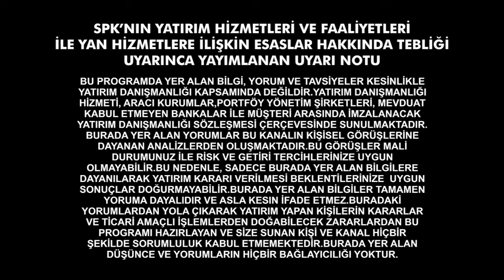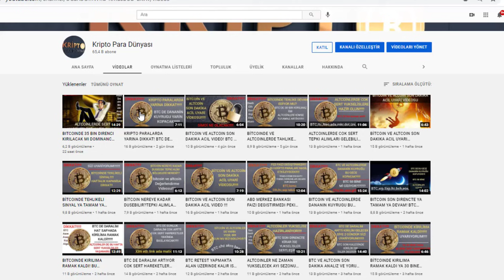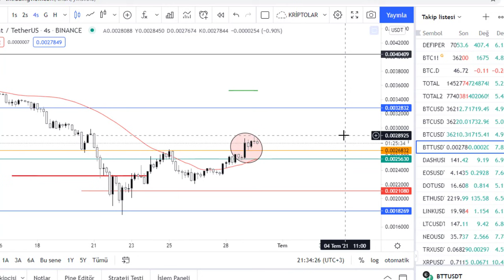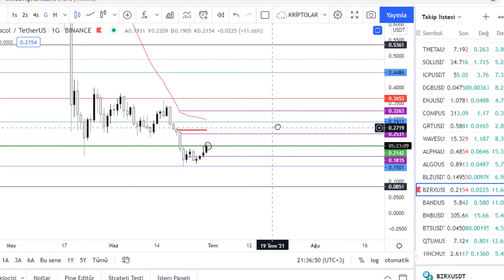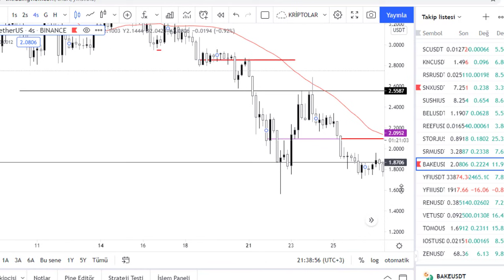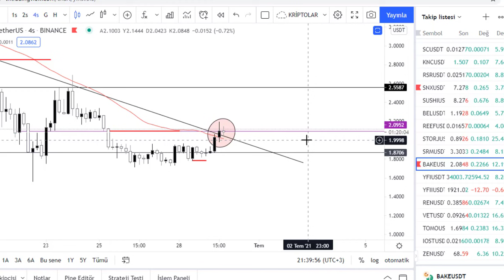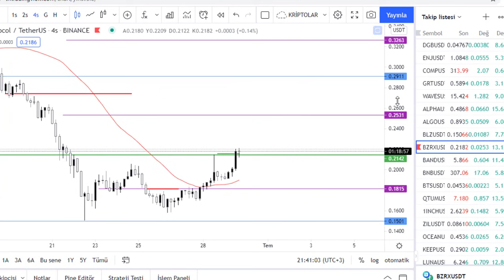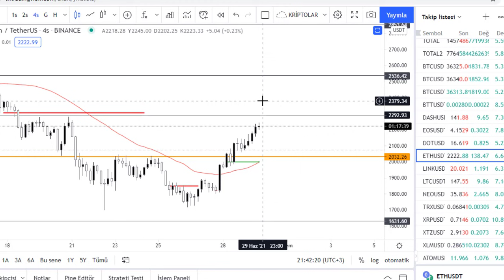BTC DE BU GECE IPLER KOPACAK YA TAMAM YA DEVAM BU ALTCOINLERE DIKKAT SERT HAREKETLER GELEBILIR BZRX